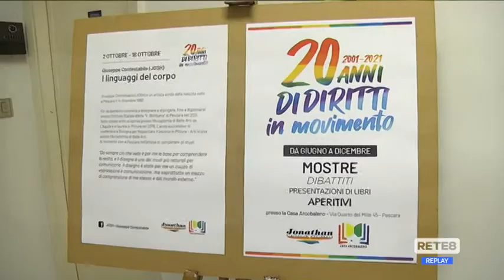Pescara - Premiato il progetto per i percorsi creativi